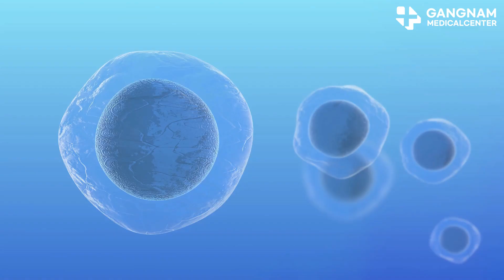Stem Cell Therapy Hope for Spinal Cord Injury Recovery!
Can stem cells really help heal spinal cord injuries? … It sounds like something out of science fiction, but the latest breakthroughs are seriously exciting. Let’s break down what’s happening right now. Stem cell therapy has the potential to act like a Swiss Army knife for spinal cord injuries.